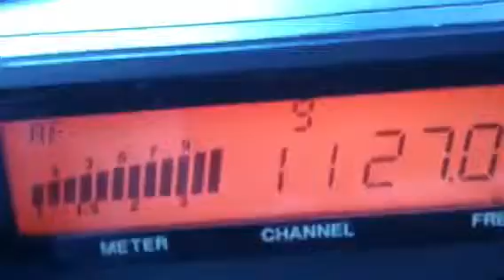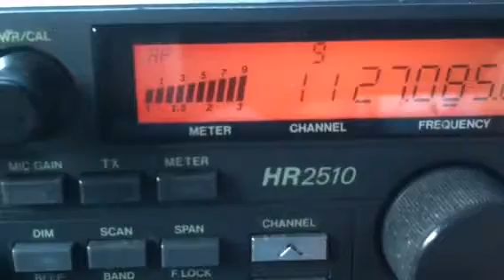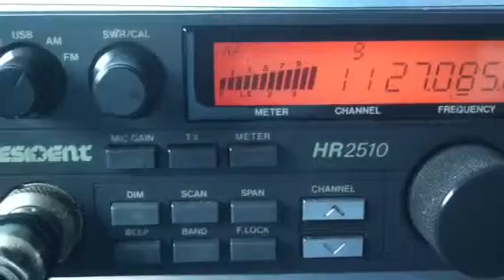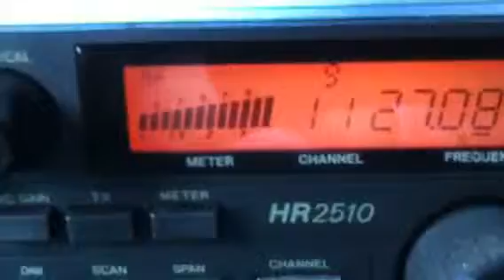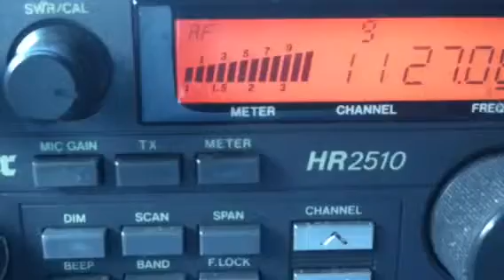CB skip..FrieghtTrain, 808,Unit 2,123,SwitchBlade,BJ,PickUpMan